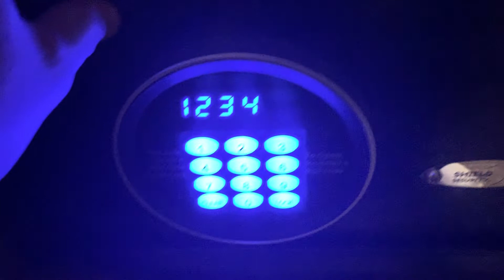How to operate a hotel safe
A movie of how to operate a hotel safe